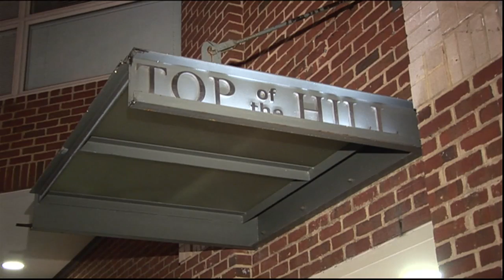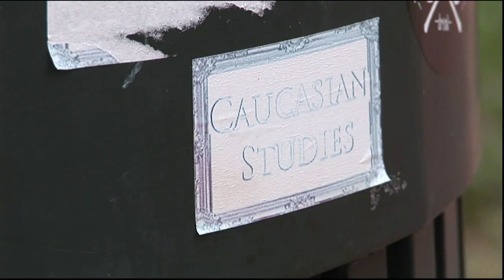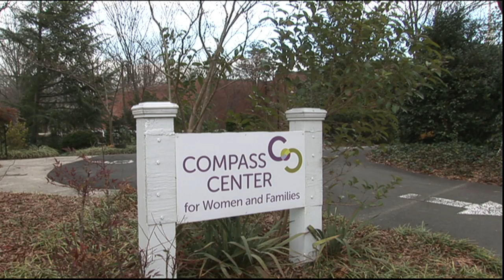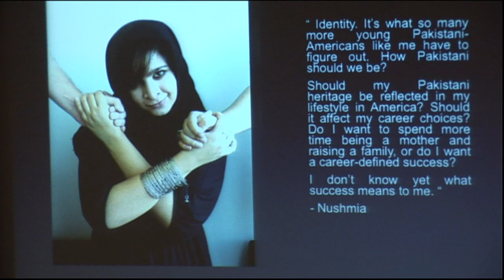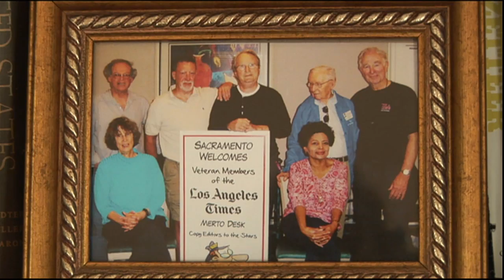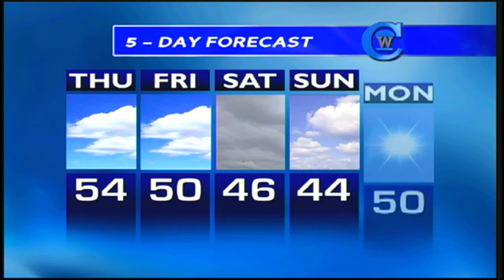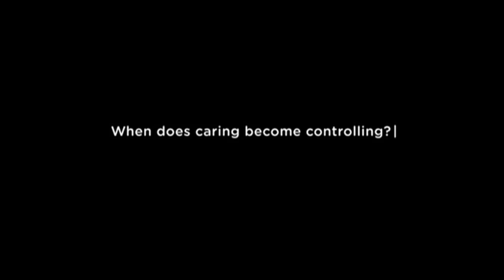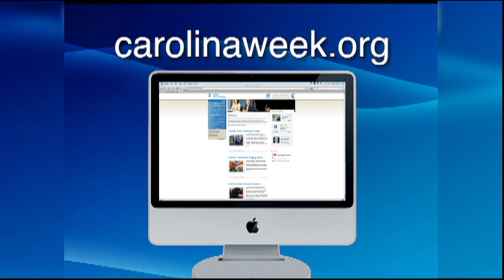Carolina Week - February 27, 2013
In this edition:Landen Gambill made the news last month with an accusation, and now she's facing possible expulsion. Also, have you heard about UNC's new department? Probably not because it's not real. And we have the story about the science of love. You'll definitely want to stick around for that one.